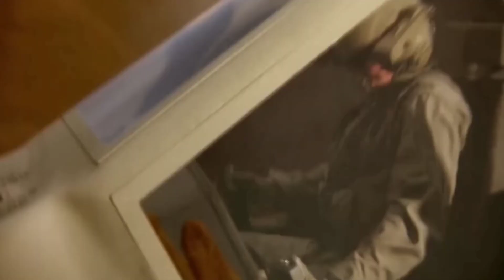Membersihkan Mainan Mobil Balap, Truk Molen, Truk Tangki, Truk Sampah, Kereta Api, Cowboy Guns, Bus